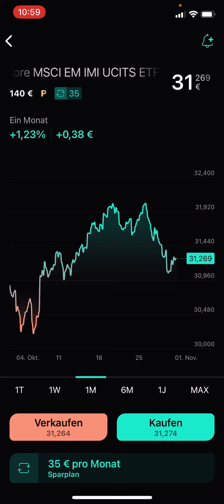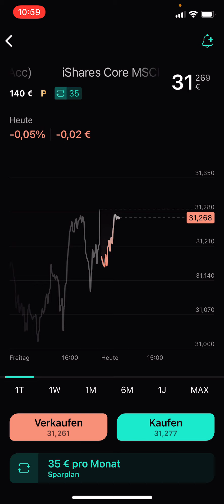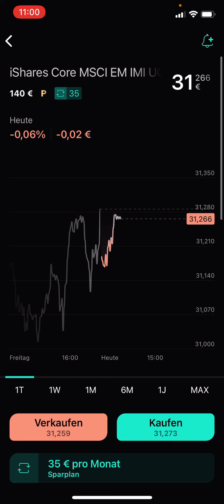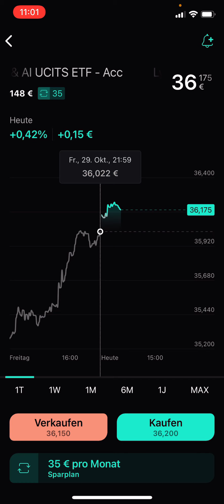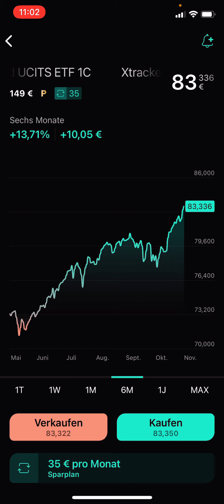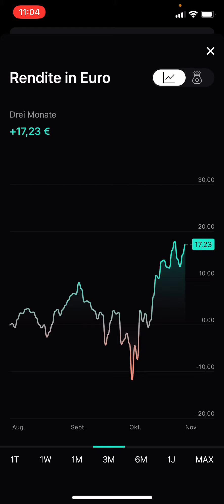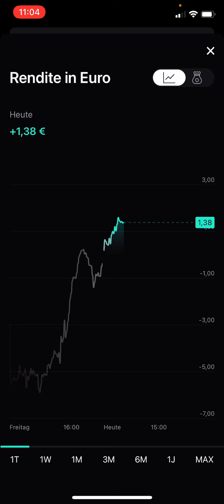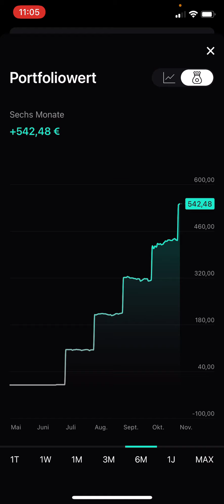SCALABLE CAPITAL - Mein ETF Depot (Update Oktober 2021) - Scalable Capital ETF Sparplan Update #2